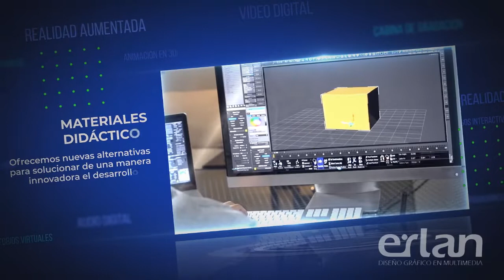Erlan - Estudio de Diseño Gráfico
Somos un Estudio de Diseño Gráfico especializado en multimedia y medios de comunicación digital